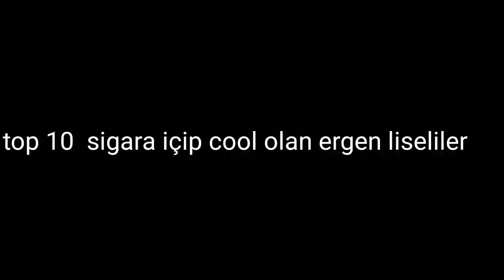[Tam Liste] top ten sigara içip cool olan ergen liseliler [Tam Liste]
lise kafası,
lise devriyesi,
lise defteri,
lise kafası 1,
lise kafası 4,
lise dizileri,
lise makyajı,
lise devriyesi final,
lise kafası 3,
lise akımları,
lise aşk,
lise aşkları,
lise aşk filmleri,
lise aşkı kore klip,
lise alan seçimi,
lise aşkı filmleri,
lise aşk filmleri türkçe dublaj,
lise belgeseli,
lise basketbol,
lise balosu,
lise bir,
lise balo,
lise basketbol maçları,
lise besteleri,
lise bjk,
lise beste,
lise bitti,
lisey b-c,
lisemer b one production,
liseth b. mosquera p,
licencia clase b,
piesek b toys,
lise charmel,
lise control,
lise caps,
lise cover,
lise cinayeti,
lise charmel 2020,
lise coğrafya,
lise cantamda ne var yeni 2019,
lise cosplay,
lise charmel bikini,
r&c lise,
c kan y lisette guzman,
lisensi c,
lisensi c afc,
materi lisensi c afc,
lise çıkma teklifi,
lise çalışma,
lise çok zor,
lise çantası,
lise çorap,
lise çalışma programı,
lise çantamda ne var 2019,
lise çılgın,
lise çıkmış sorular,
behzat ç lise,
lise devriyesi 2. bölüm,
lise devriyesi 9,
lise devriyesi 10,
lise devriyesi 7,
lise devriyesi 3,
lise devriyesi 8,
kanal d lise dizileri,
lisel remo d'souza,
lisensi d nasional,
liseron d'eau,
lise bourbeau blessure d'abandon,
lise bourbeau blessure d'injustice,
lisensi d sepakbola,
lise dion systeme d'alarme,
recette liseron d'eau thai,
liserons d'eau,
lise erasmus,
lise e okul notlarım,
lise erkek,
lise edebiyat,
lise eğitsel oyunlar,
lise enes batur,
lise etkinlikleri,
lise e okul notları,
lise erik dalı,
lise eşit ağırlık dersleri,
e license,
recetat e lises,
fur elise,
semundja e lise,
e okul notlarım lise,
e devlet lise nakil işlemleri,
e okul lise,
e devlet lise diploma çıkarma,
e devlet lise öğrenci belgesi çıkarma,
lise filmi,
lise film,
lise filmleri türkiye,
lise film önerileri,
lise fantezileri gacha life 3,
lise filmleri netflix,
lise fantezileri gacha life 7,
lise fantezileri gacha life 8,
lise filmi türk,
lise futbol turnuvası,
lise günlüğüm,
lise günlüğümü okuyorum,
lise günlüğüm 5,
lise gösterileri,
lise günlüğüm 8,
lise günlüğüm 4,
lise gezisi,
lise günlükleri,
lise gfb,
lise günlüğüm 7,
point g lise dion,
license g sandhu,
lizeth g,
lisergico arregui g,
lise g,
lise hocam,
lise hayatı,
lise hakkında,
lise hayatım,
lise hazırlık,
lise halay,
lise hikayesi,
lise hazırlık sınıfı,
lise halleri,
lise hakkında dile getirilmeyenler 2,
lisette morelos h,
lias h lisen,
lisel y 7u7,
lisen h,
lise ısınma oyunları,
lise ısınma etkinliği,
açık lise ıngilizce 7,
lise devriyesi ışıl yiğit,
lise devriyesi ışıl,
lise devriyesi ışıl fırat,
lise devriyesi ışıl kafa atıyor,
lise devriyesi ışıl aşkı anlatıyor,
lise devriyesi ışıl yiğit klip,
lise devriyesi ışıl kaçırılıyor,
lise devriyesi ı,
lise için saç modelleri,
lise için makyaj,
lise ilk günü,
lise için çal,
lise için doğal makyaj,
lise ile ilgili filmler,
lise ingilizce,
lise ile ilgili diziler,
lise ilahi,
lise inkılap tarihi,
i lose,
i listen,
love lies,
lise jimnastik gösterisi,
lise kafası 11,
j. lister,
lise martin j'ai reçu,
liselotte j andersson,
sarah k liseme,
k.maraş anadolu lisesi,
k.maraş fen lisesi,
k.a.l lisesi,
k.maraş spor lisesi,
lise k,
lisa lena,
lise lobisi,
lisa lisa,
lise lgs hocam,
lise life,
lise ls,
lise laf yarışı,
lisa lisa yusuf islam,
lisele,
lise mezuniyet makyajı,
lise mezuniyet balosu,
lise mezunu,
lise matematik,
lise maceraları,
lise mezunu polis alımı 2020,
lise mezuniyet elbiseleri,
lise müzikleri,
liseberth kisam pat fe,
liset m,
li se manman m,
lise notlarım,
lise nakil nasıl yapılır 2019,
lise nasıl bir yer,
lise nakil,
lise notlarıma bakıyorum,
lise notları,
lise nakil nasıl yapılır 2020,
lise nasıl,
lise nasıl geçilir,
lise nasil bir ortam,
lise manzambi n'abandonne pas,
lisela n q,
lise onedio,
lise ortamı,
lise ortaokul,
lise okul,
lise oyunları,
lise ortalama hesaplama,
lise okul alışverişi,
lise okulun ilk günü,
lise okul zili,
lise ortalamam,
lise öğrencileri,
lise önerileri,
lise öğrencisi,
lise öğretmeni,
lise öğrencileri şarkı,
lise öpücük,
lise öğretmen şakası,
lise öğrencisinin bir günü,
lise öğretmeni oyunu,
lise öğrencisi nasıl ders çalışmalı,
lise parodi,
lise puanları,
lise puanları 2020,
lise partisi,
lise projeleri,
lise psikoloji,
lise polislik başvuruları 2019,
lise partileri,
lise puanım,
lise pansiyon,
cengiz kurtoğlu liselim p,
p nç lise,
lizy p,
lise rap,
lise rehberlik,
lise rutinim,
lise roman havası,
lise romantik komedi filmleri,
lise randevusu,
lise rehberlik videoları,
lise romantik filmler,
lise rap savaşları,
lise randevusu gumball,
lisette r schellart,
lisek lakomczuszek r,
lise sayko,
lise staj,
lise staj defteri nasıl doldurulur,
lise saç modelleri,
lise sevgili,
lise son,
lise scorp,
lise sohbeti,
lise sigara,
lise sınavı,
lise s,
traktor s lisem,
zetor s lisem,
liseron comment s'en débarrasser,
lise şarkısı,
lise şarkı yarışması,
lise şiir dinletisi,
lise şakası,
lise şaka,
lise şeyda erdoğan,
lise şarkıları komik,
lise şiir,
lise terk,
lise türleri,
lise tanıtım,
lise tv,
lise tanıtım videoları,
lise tribün,
lise tavsiyeleri 9.sınıf,
lise tiktokları,